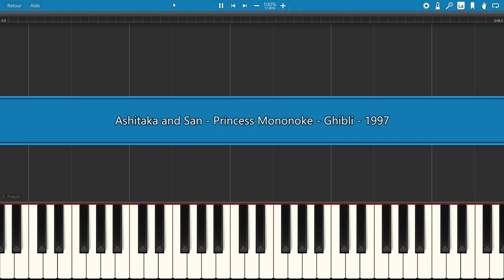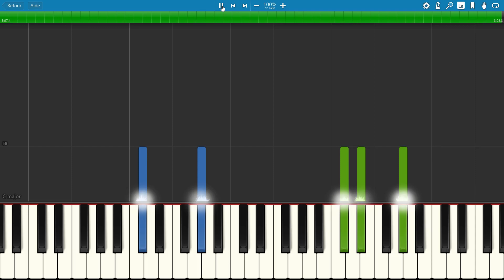ASHITAKA AND SAN from Princess Mononoke, 1997, Ghibli, Piano Tutorial with free Sheet Music (pdf)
Princess Mononoke (もののけ姫, Mononoke-hime) is a 1997 Japanese animated epic historical fantasy film written and directed by Hayao Miyazaki and animated by Studio Ghibli. Music by Joe Hisaishi.